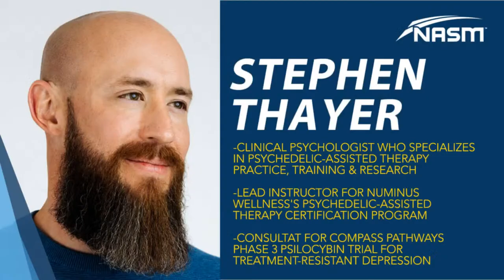Advances in Psychedelic Therapy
Psychedelic-assisted therapy has been gaining traction both in the evidence showing its mental health benefits, and its path to legalization.

On this episode of the “Better Than Fine” podcast host Darlene Marshall is joined by featured guest, Dr. Stephen Thayer, from Numinus. Dr Thayer is a clinical psychologist who specializes in psychedelic-assisted therapy practice, training, and research and is on the cutting edge of the next phase of psychedelic practice.

If you like what you just consumed, leave us a 5-star review, and share this episode with a friend to help grow our NASM health and wellness community!

The most trusted name in fitness is now expanding into the wellness world. Become an NASM Certified Wellness Coach and you’ll be able to guide and motivate clients to make lasting changes through mental and emotional well-being, recovery, and more.